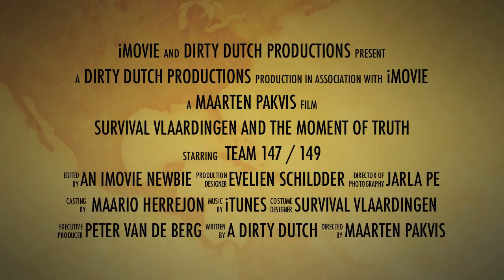Stichting Survival Vlaardingen Run 2011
Teaser van de Vlaardingse survival run 2011.